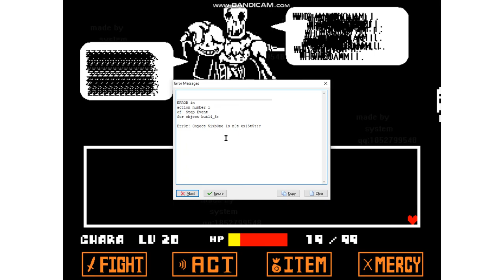Ink Sans (Phase 1)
i did alot of fail. BUT STILL GOOD WE WINNN THESSEEE